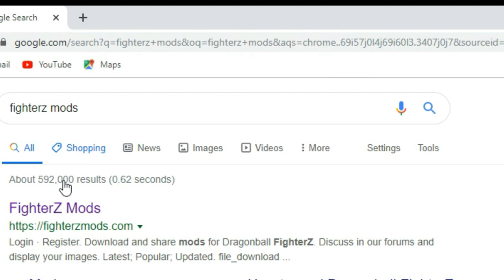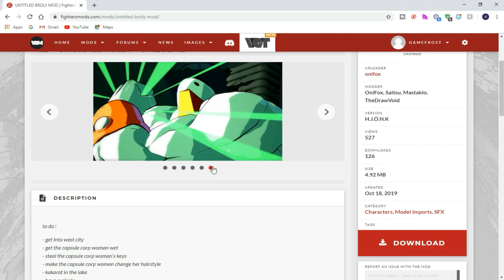Untitled Broly | DB FighterZ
Man, this goose is really strong!
(Caution: My skill in this game is terrible!)
You may also notice excessive quacks!

untitled goose game compilation,
untitled goose game completionist,
untitled goose game coop,
untitled goose game credits,
untitled goose game castle,
untitled goose game download,
untitled goose game dashie,
untitled goose game desinc,
untitled goose game dress up the bust,
untitled goose game do the washing,
untitled goose game dangerouslyfunny,
untitled goose game dolan dark,
untitled goose game debussy,
dido_d untitled goose game,
untitled goose game easter eggs,
untitled goose game ending reaction,
untitled goose game ep 1,
untitled goose game ending explained,
untitled goose game extra,
untitled goose game e3,
untitled goose game every item,
untitled goose game explained,
untitled goose game español,
untitled goose game funny,
untitled goose game fgteev,
db fighterz broly,
db fighterz gogeta,
db fighterz ost,
db fighterz gt goku,
db fighterz janemba,
db fighterz jiren,
db fighterz broly reaction,
db fighterz broly super,
db fighterz vegito,
db fighterz anime music pack,
db fighterz android 17,
db fighterz android 18,
db fighterz anime music pack 2,
db fighterz all intros,
db fighterz all supers,
db fighterz all colors,
db fighterz bardock,
db fighterz broly dbs,
db fighterz base goku,
db fighterz broly theme,
db fighterz broly trailer,
db fighterz beerus,
db fighterz bardock theme,
db fighterz cell,
db fighterz cooler theme,
db fighterz clash,
db fighterz cutscene,
db fighterz comeback,
db fighterz captain ginyu,
db fighterz cell combo,
db fighterz c 17,
db fighterz dbs broly,
db fighterz dramatic finish,
db fighterz dlc season 3,
db fighterz dbs broly release date,
db fighterz dialogue,
db fighterz dramatic finish reaction,
db fighterz dragon balls,
db fighterz dramatic finish dlc,
db fighterz evo,
db fighterz ending,
db fighterz easter eggs,
db fighterz e3 reaction,
db fighterz evo moments,
db fighterz easy characters,
db fighterz evo finals,
db fighterz evil,
db fighterz frieza,
db fighterz fighterz pass,
db fighterz finals,
db fighterz funny,
db fighterz fighterz pass 2,
db fighterz full roster,
db fighterz future gohan,
db fighterz frieza dramatic finish,
db fighterz fuzzy,
db fighterz frieza theme,
db fighterz goku,
db fighterz goku black,
db fighterz gohan,
db fighterz gogeta trailer,
db fighterz gogeta blue,
db fighterz hit,
db fighterz hit combos,
db fighterz hit theme,
db fighterz how to,
db fighterz how to play,
db fighterz hakai,
db fighterz highest rank,
db fighterz how to combo,
db fighterz how to block,
db fighterz hit guide,
db fighterz intro,
db fighterz interrupt,
db fighterz ign,
db fighterz interactions,
db fighterz intro reaction,
db fighterz ios,
db fighterz insane combos,
db fighterz islands,
db fighterz in a nutshell,
db fighterz intro theme,
db fighterz janemba combos,
db fighterz janemba theme,
db fighterz jiren combos,
db fighterz janemba dramatic finish,
db fighterz janemba gameplay,
db fighterz jiren theme,
db fighterz jiren trailer,
db fighterz jump festa trailer reaction,
db fighterz krillin,
db fighterz kefla,
db fighterz kaioken,
db fighterz kamehameha,
db fighterz keyboard controls,
db fighterz krillin combos,
kaggyfilms db fighterz,
db fighterz gogeta kamehameha,